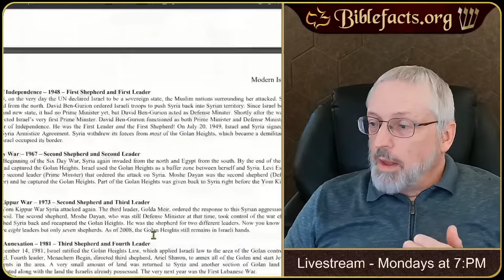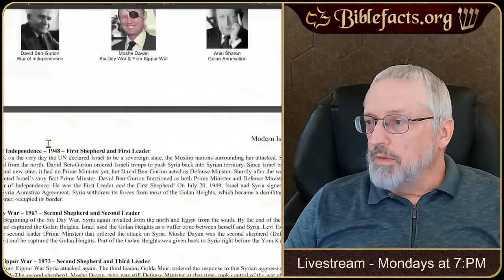Golan Heights in Bible Prophecy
Today we take a look at prophecies about ancient Bashan (the Golan Heights) the prophet Micah.

Ancient Prophecies Revealed